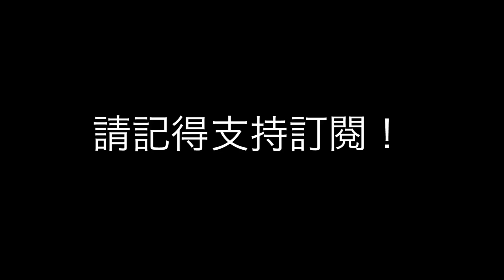【紐卡素頻道 - 2022/23球季第23集】聯賽盃擊敗李斯特城打入四強, 丹般恩射入加盟以嚟首個入球